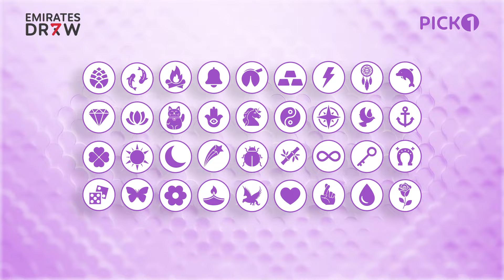Sign of the Day - 23/09/2024